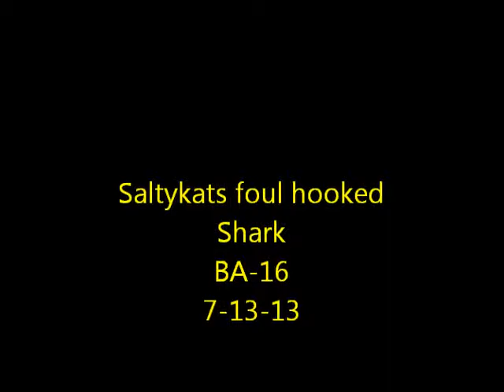Dons Shark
Saltykat catching a foul hooked shark.